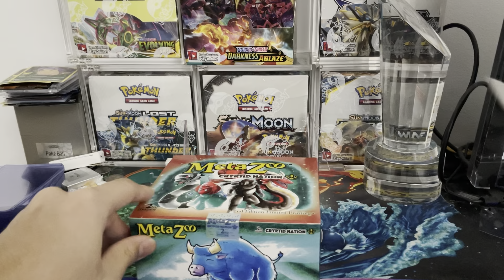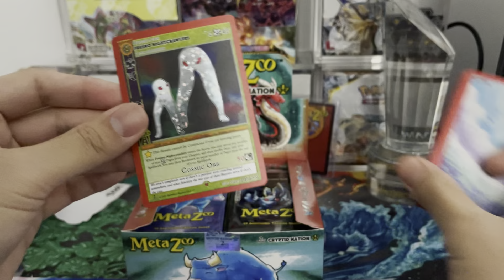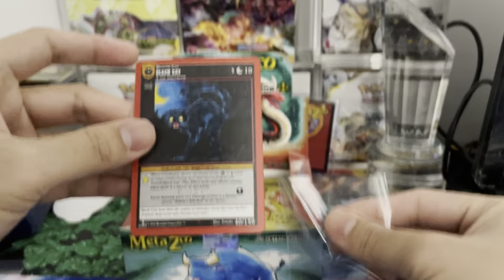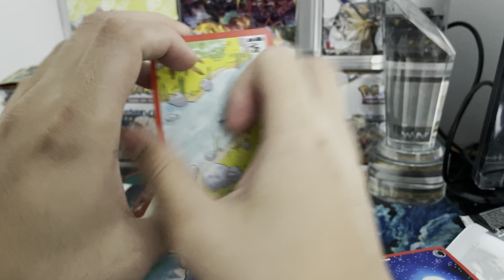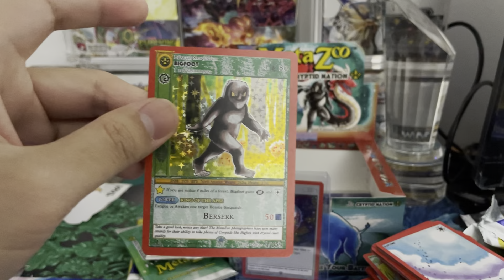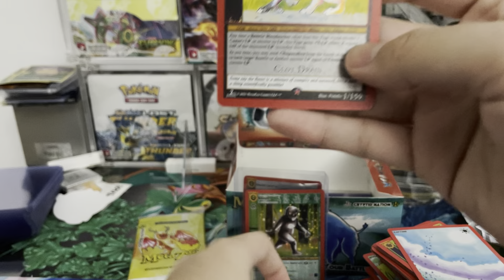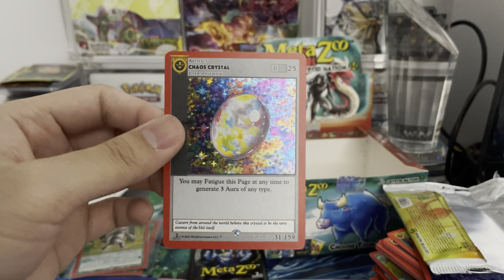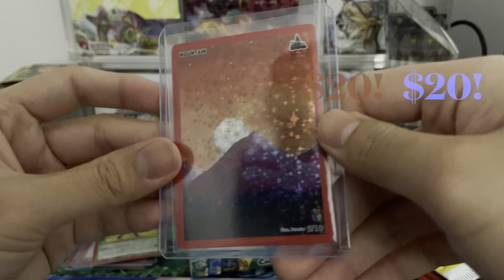Profit or Loss - Metazoo 2nd Edition Cryptid Nation!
►Join the Whatnot App and get $3 off your 1st purchase!
► Support Pokecollector_NYC and get free stuff!